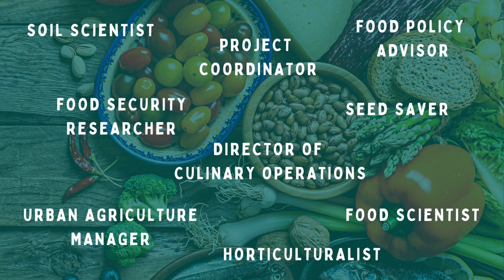Food Leader Interview Series: Kiritika & Dinah - Local Grocer Operations Management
This is “What Do You Bring to the Table?”, a nonprofit project made by youth, for youth, that aims to explore the many, many career paths available within our Canadian food systems. By interviewing industry leaders across the country, we get a first hand look at the various existing and emerging agri-food career opportunities, with a particular focus on equity and sustainability. We want to thank the Gay Lea Foundation for their generosity in supporting this project, as well as the Catherine & Maxwell Meighen Foundation and the Peterborough K.M. Hunter Charitable Foundation.

and sign up for our free monthly e-newsletter to stay involved. Or, if you have the means to, contribute with a monetary donation through our website. Thanks for listening!

** All Season 3 episodes are edited by youth leader, Jan Wang! **

ABOUT DINAH:
Dinah Johnston is an Ontario transplant who is now rooted in the West Coast. Dinah is a foodie at heart: she loves to grow food and flowers, support local food businesses and most importantly, eat delicious food! She is currently working at BCause as the Operations Manager. You can check out some awesome local vendors on the BCause online marketplace HERE

ABOUT KIRITIKA:
Kiritika has been a steadfast part of the youth team with YFS since early 2023, and has been a key member of the blog team, social media team, and the Interview Series for both Season 2 and now Season 3.